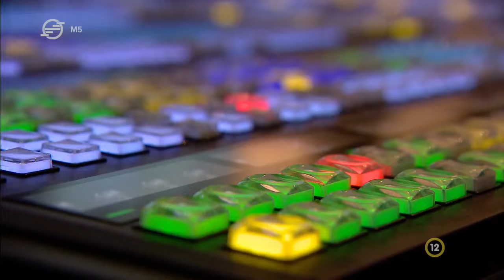Törökország hátat fordít a Nyugatnak? - Kultúrharc - Ez itt a kérdés, 2024. szeptember 17.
Törökország hátat fordít a Nyugatnak és csatlakozhat a Globális Dél elitklubjához, a BRICS-csoporthoz. De hogyan végződhet majd a két világrend összecsapása? – A mai adásban elsőként erre keressük a választ. Majd arról beszélgetünk, hogy Volodimir Zelenszkij elnök „győzelmi tervvel” közeledne a háború végéhez. De vajon hogyan jöhetne létre az „igazságos béke”? - Ez itt a kérdés!

Gulyás István vendégei:
- Schmidt Mária történész
- Fodor Gábor igazgató, Közép-európai Rendszerváltást Kutató Intézet
- Hegyi Gyula újságíró, volt EP képviselő
- L. Simon László író, kultúrpolitikus

00:00 Törökország csatlakozna a BRICS-csoportba
35:00 Volodimir Zelenszkij titkos „győzelmi terve”